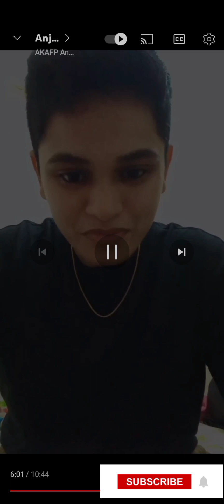സെലിൻ ഇനി ലേഡീസ് റൂം യിലേക് തിരിച്ച് വരുമോ😱😱😱😱ladiesroom